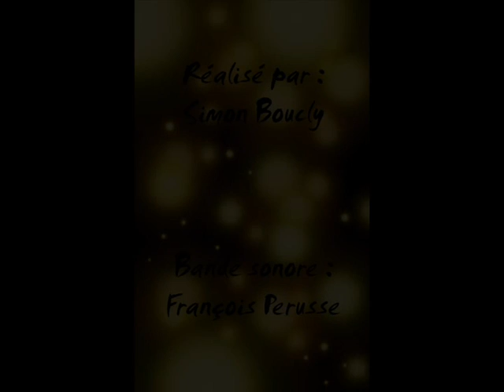Parodie Rasta Rocket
Bonjour, voici ma première parodie. J'ai pu la réalisé la réalisé grâce au film Rasta Rocket et à un des épisodes du magnifique François Perusse (Patineuse artistique). J'espère que cela vous plaira =)